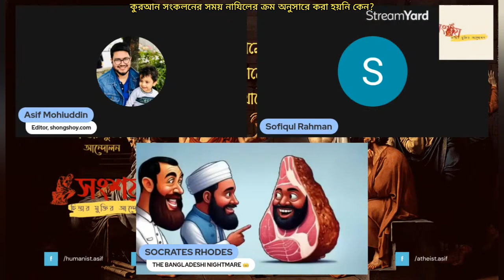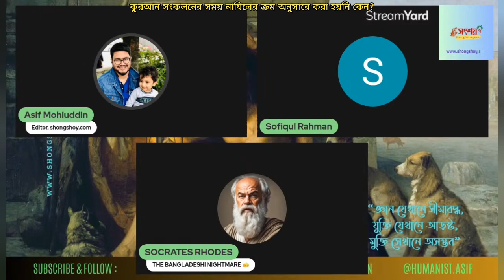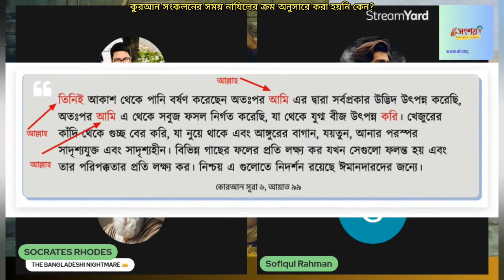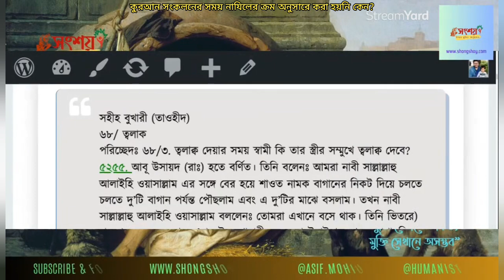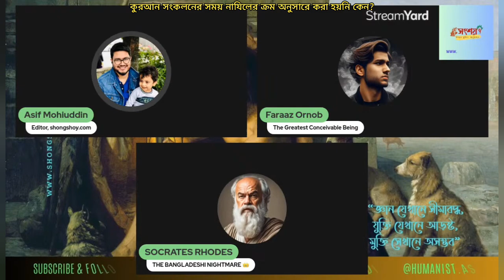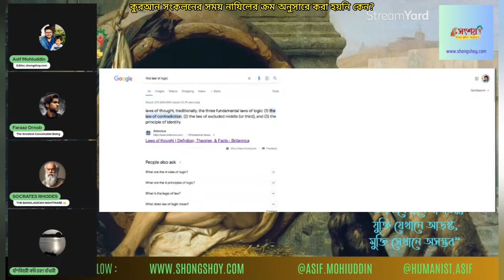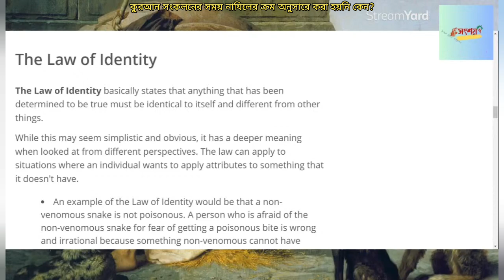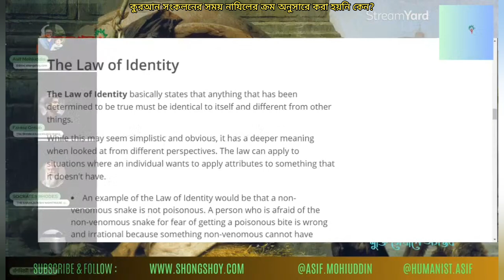কুরআন সংকলন করার সময় নাযিলের ক্রম অনুসারে কেন সংকলন করা হয় নাই?